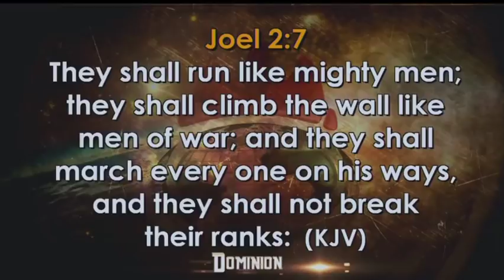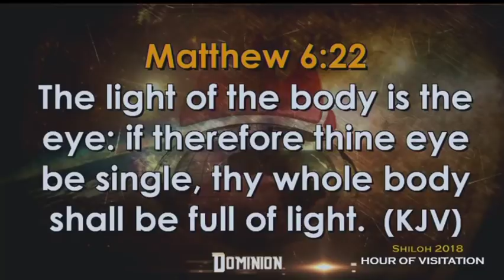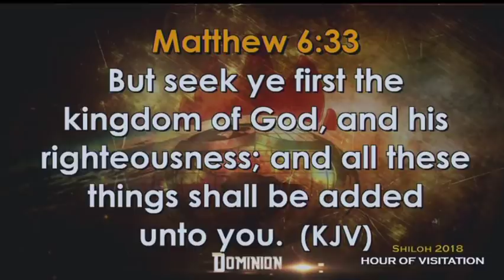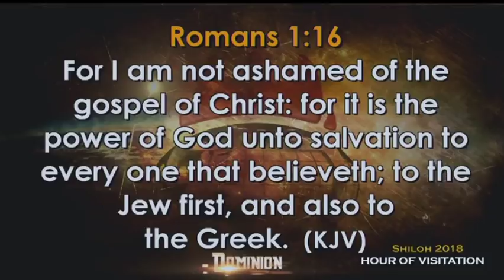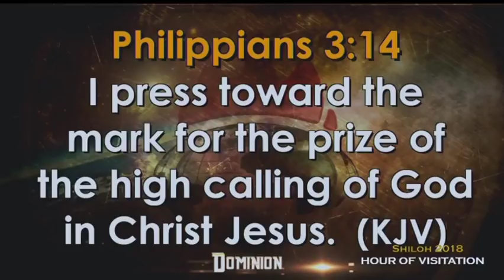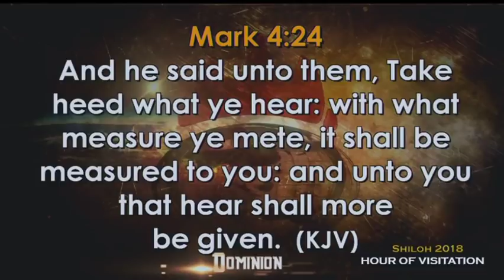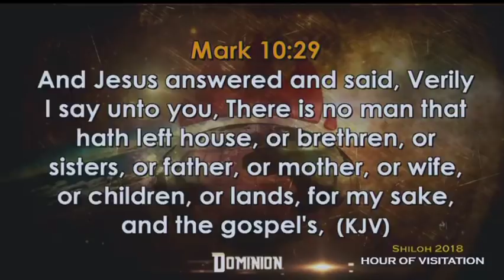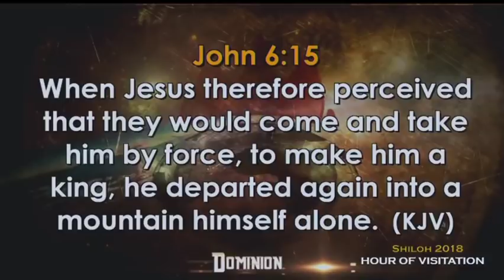Dévoiler le Pouvoir de Domination de la Concentration | Pst David Ibiyeomie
Extrait de Shiloh 2018 [Domination]

QUI EST DAVID IBIYEOMIE ?

► David Ibiyeomie est le fondateur et Pasteur Principal de Salvation Ministries installée à Port-Harcourt au Nigéria. Il a commencé son ministère après avoir terminé les cours bibliques à l'Institut Biblique Parole de Foi de la Chapelle des Vainqueurs Internationale. Il est un fils spirituel de Dr David Oyedepo et participe chaque année à Shiloh.

SHILOH

► Shiloh est l'évènement annuel qui regroupe des milliers de personnes à Canaanland, Ota au Nigeria et dans des centres de visionnage à travers le monde. C'est un moment de rencontre avec la parole de Dieu qui résulte en des témoignages de transformation.

NOTRE MISSION